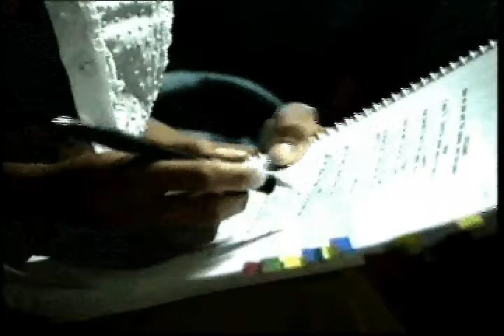.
Final Wheelhouse Rehearsal - Virus Theater